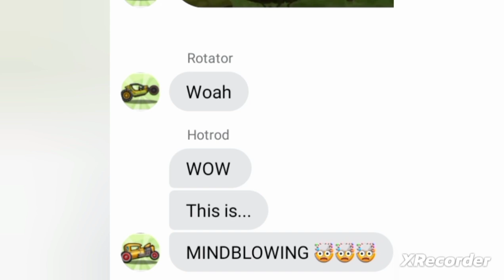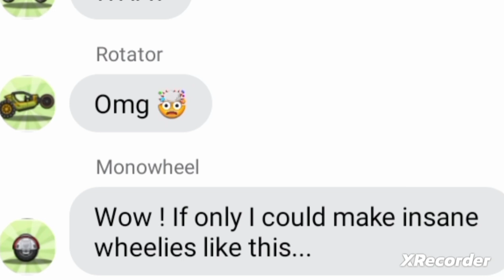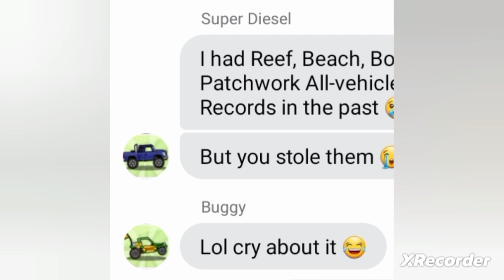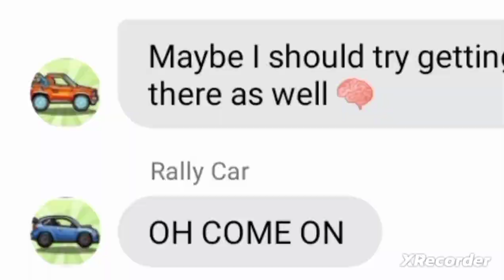What if HCR2 VEHICLES had a GROUP CHAT 💬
Today I imagined a funny discussion between vehicles in HCR2 if they had a group chat. Enjoy 😂